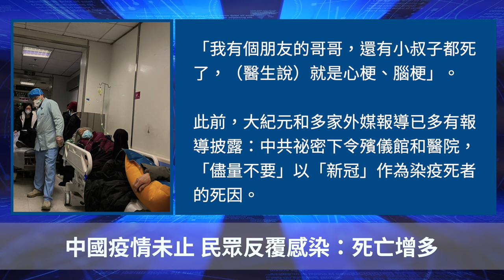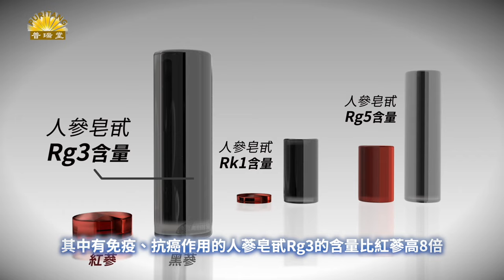中國疫情未止 民眾反覆感染：死亡增多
Line：@puritang
❤️ 留下Email，訂閱大紀元電子報！
1. 秉承普世價值，堅持獨立的原則，維護民眾的知情權，捍衛新聞自由，提倡信仰自由、言論自由、集會自由，尊重人權。
2. 為真相護航，為沉默發聲，始終將讀者的利益放在首位。